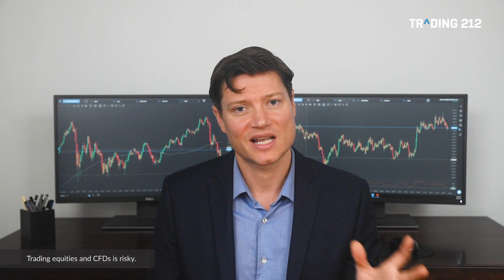Retail Sales Explained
In this video, Peter Martin explains why the retails sales report is so closely followed each month by traders and the ways in which the data contained within the report can be used to gain insights about both the wider US economy and specific retail sectors.

Test and practice your strategies in real market conditions with virtual money now. Learn to trade and invest for free.

At Trading 212 we provide an execution only service. This video should not be construed as investment advice. Investments can fall and rise. Capital at risk. CFDs are complex instruments and come with a high risk of losing money rapidly due to leverage. 80% of retail investor accounts lose money when trading CFDs with this provider. You should consider whether you understand how CFDs work and whether you can afford to take the high risk of losing your money.